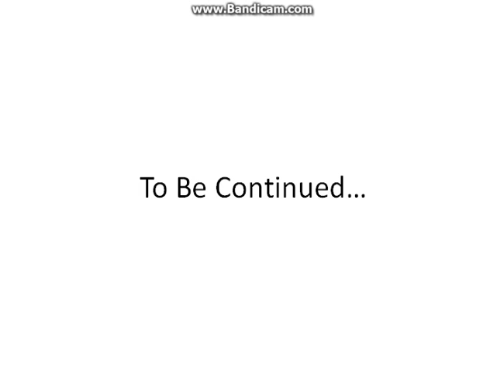J Waughtals Crush-Part 1